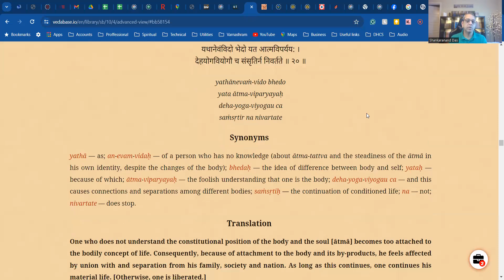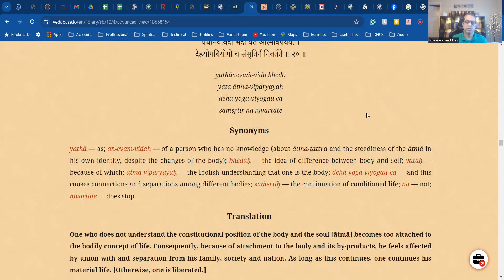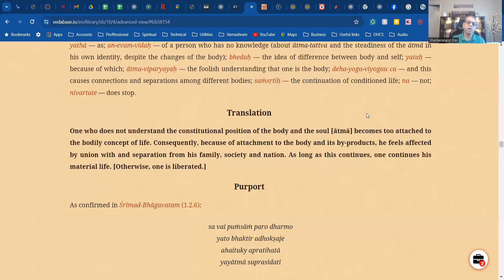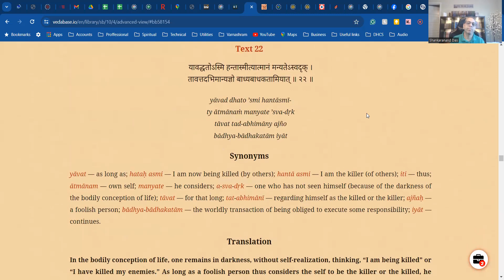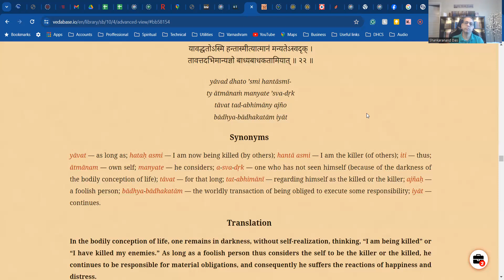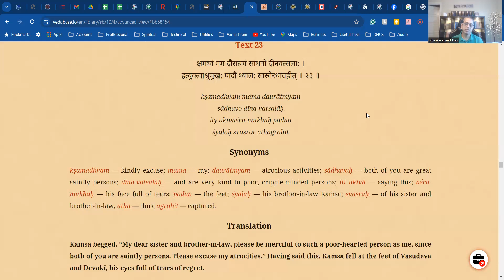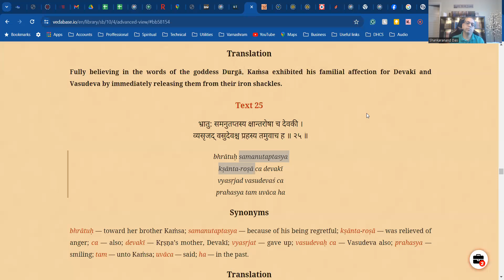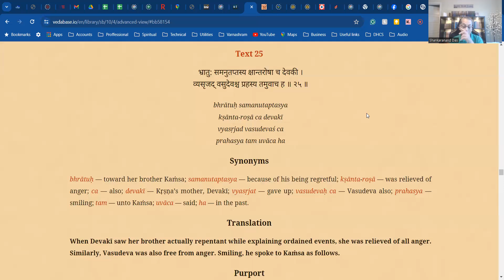S.B.10.4.20-25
Talks between Vasudev and Kamsa